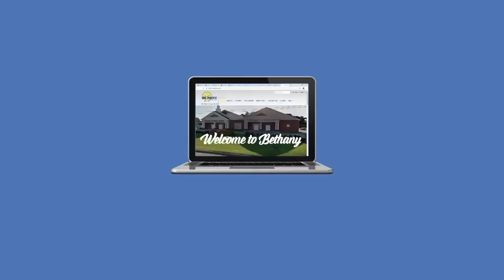Bethany May 9, 2021 The Word Works